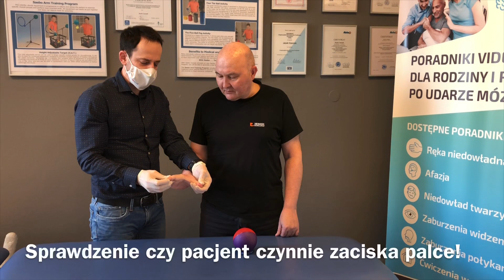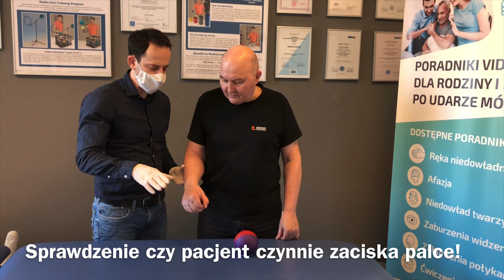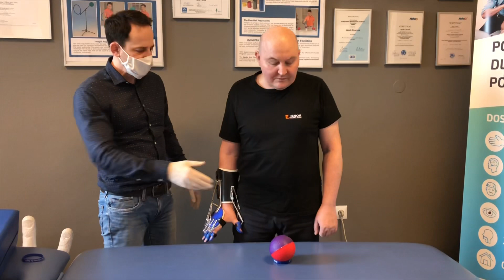🔥JAK ĆWICZYĆ PO UDARZE - konsultacja RĘKI w HABILIS z ortezą SaeboFlex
Co to jest orteza SaeboFlex❓
SaeboFlex jest to unikalna aktywna orteza, dzięki której pacjenci po udarze mózgu czy wylewie odzyskują możliwość używania i chwytania niedowładną ręką. Jak najwcześniejsze rozpoczęcie rehabilitacji ręki z używaniem jej do funkcji chwytania daje największą szansę powrotu tej funkcji. Używanie niedowładnej ręki do chwytu to również największa motywacja pacjentów i stymulacja mózgu do procesu naprawczego. Dzięki ortezie możliwe jest również samodzielne intensywne ćwiczenie ręki w domu

🧔 Kilka słów o mnie:
Jestem Specjalistą Fizjoterapii i Międzynarodowym Terapeutą metody PNF oraz koncepcji Bobath. Ukończyłem również Międzynarodowy Program PNF w Kaiser Fundation Rehabilitation Center Vallejo w USA.
Jestem prekursorem terapii z dynamicznymi ortezami Saebo w Polsce oraz  właścicielem firmy HABILIS, której misją jest pomoc pacjentom z problemem ręki spastycznej po udarze.